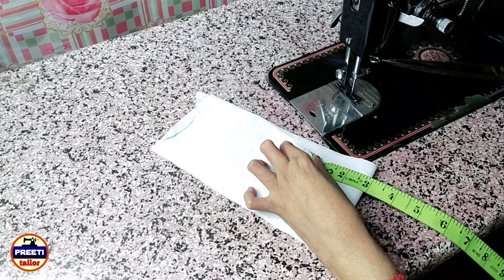Collar Suit gala dori back neck design cutting and stitching Suit designs गले की डिजाइन कैसे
Collar  Suit gala dori back neck design cutting and stitching ।। Suit designs

neck design,
blouse back neck design cutting and stitching,
collar neck design,kurti neck design
,collar neck design cutting and stitching,collar suit gala dori back neck design cutting and stitching suit designs गले की डिजाइन कैसे,collar neck cutting and stitching,
collar neck kurti cutting and stitching,
blouse design cutting and stitching,
cutting and stitching,easy collar neck cutting and stitching

नमस्कार दोस्तों
आज की इस वीडियो में हम कॉलर वाला डिजाइन बनाना सिखाएंगे

Collar Neck Cutting and Stitching in Hindi,
Collar Neck,
 Neck Cutting,
Collar,
Neck,
Half Collar,
Half Collar Neck Cutting,
Half Collar Neck cutting in Hindi,
 Half Collar Neck stitching in Hindi,
Half, Cutting,
Half Collar Cutting,
 Suit Neck Cutting,
 Suit Neck Cutting in Hindi,
Suit Neck Stitching in Hindi,
Kurti Neck Cutting,
 Kurti Neck Cutting in Hindi,
kolar cutting,
kollar, kolar,
Indian Tailoring